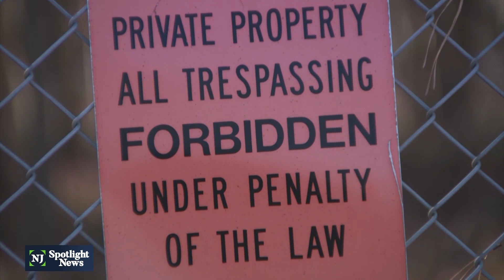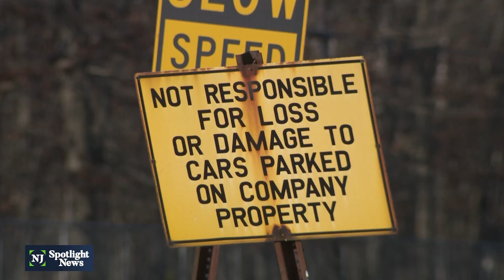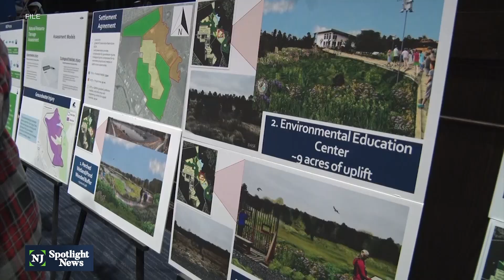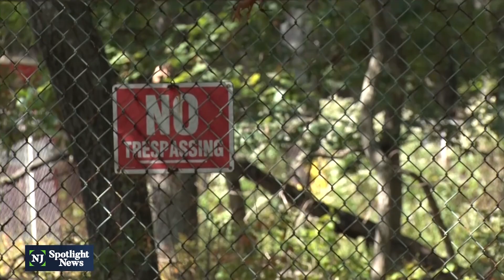State deal for Toms River cleanup faces new challenge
State environmental authorities announced a settlement agreement with chemical giant BASF earlier this year to restore natural resources damaged by decades of pollution at the Ciba-Giegy Superfund site in Toms River. The settlement preserves 1,000 acres of the site and calls for BASF to pay the state $500,000 and make parts of the land available for public access, with new park amenities.